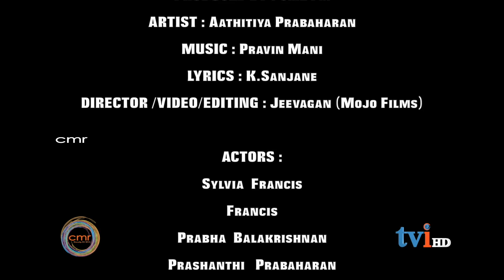Silly Silly | CMR STARS 2018 | Aathithiya Prabaharan | Pravin Mani | கனேடிய தமிழ்ப் பாடல்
CMR STARS  2018 | Silly Silly | Aathithiya Prabaharan | Pravin Mani | K.Sanjane | Jeevagan | கனேடிய தமிழ்ப்  பாடல் |

கனடாவில் முதல் தமிழ் தொலைக்காட்சியாக 2001-ஆம் ஆண்டு உருவான tvi மற்றும் 2003 ஆம் ஆண்டு அரசு அங்கீகாரம் பெற்ற கனடிய பல்கலாச்சார வானொலியான CMR ,கடந்த 15 ஆண்டுகளாக StarSearch ஊடாக Cmr-tvi வளர்த்தெடுத்தக் கலைஞர்களை  Cmr-tvi இன் நட்சத்திரங்களாக அறிமுகப்படுத்துவதில் Cmr-tvi பெருமிதம் கொள்கிறது.

இவ்வுருவாக்கத்தில் பங்கு கொண்ட அனைவரும் கனடா,மலேஷியா, ஐரோப்பா,அமெரிக்கா  ஆகிய நாடுகளில் பிறந்து வளர்ந்த தமிழ் கலைஞர்கள் ஆவார்கள்.

இவர்களின் திறமையை வெளிக்கொண்டு வருவதில் cmr-tvi பெருமிதம் கொள்கிறது.

Song Name: Silly Silly
Singer: Aathithiya Prabaharan
Lyrics: K.Sanjane
Direction: Jeevagan